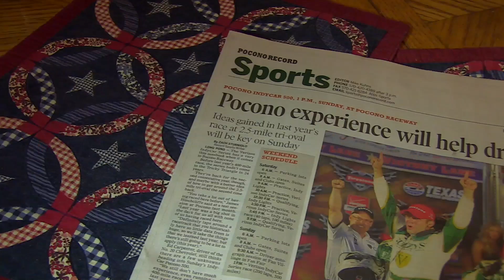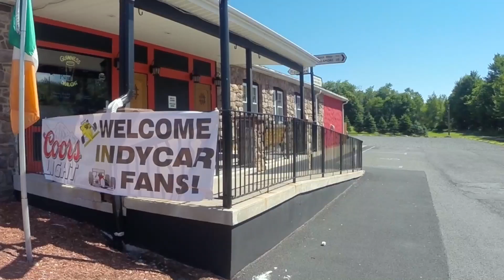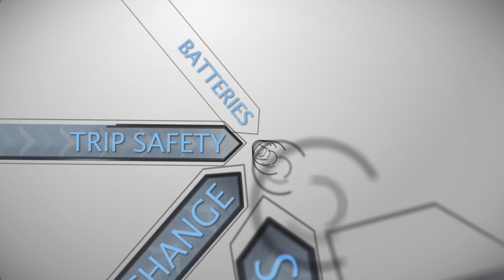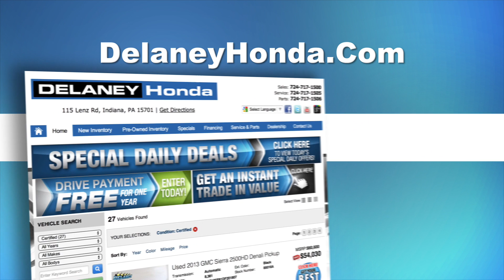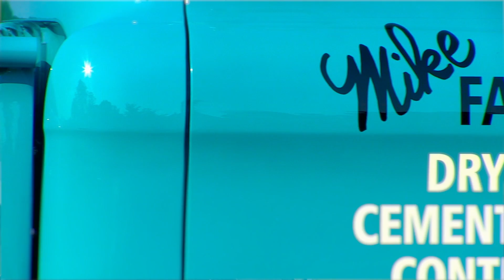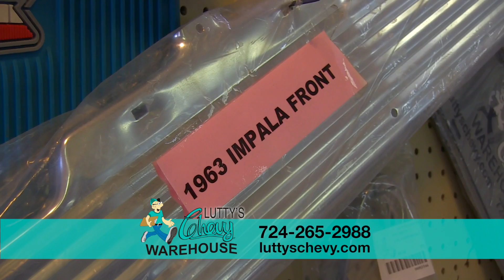'Full Episode' Episode 13 (OT360: Season 3 Ep. 13)